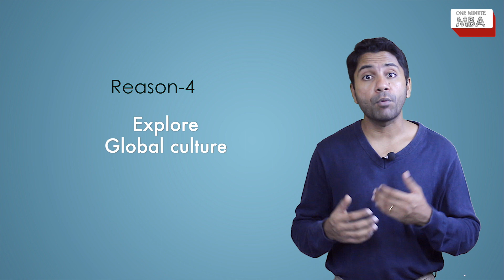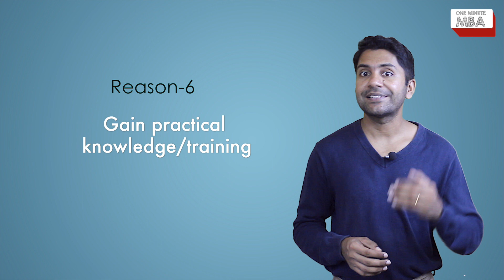12 Cool Reasons to Study Abroad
A decade back, the list of top study destinations for the Indian students was limited. But today, with the changing trend, there are many destinations across Europe and Asia offering world class education which is well within everybody's reach.

Hey there.. In this video I'm talking about 12 cool Reasons to study Abroad... Study overseas